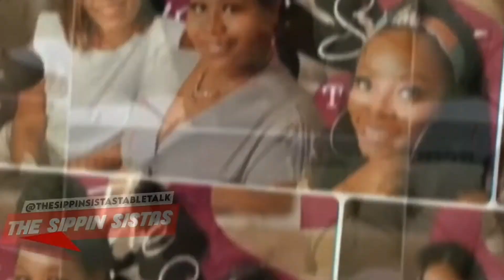Conquering Challenges: Living With Mental Disorders |Arailyus Kingdom @No_labelz100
Man, get into this 🔥🔥 podcast about Mental Illness!